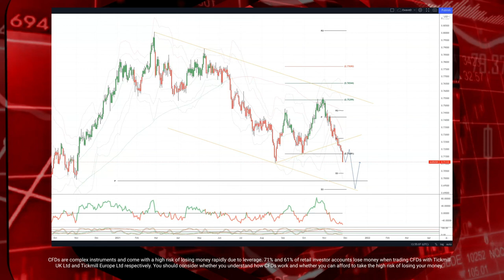Tickmill Weekly Market Outlook - 29.11.21